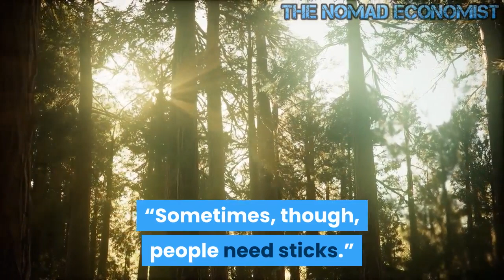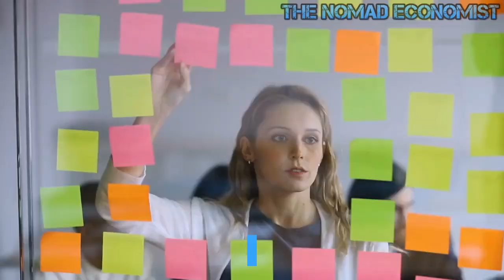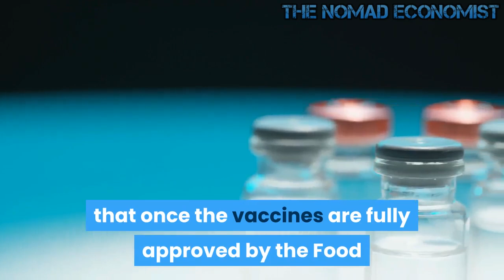Warning : Vaccine Passports Coming - No Jab , No job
No Jab , No job